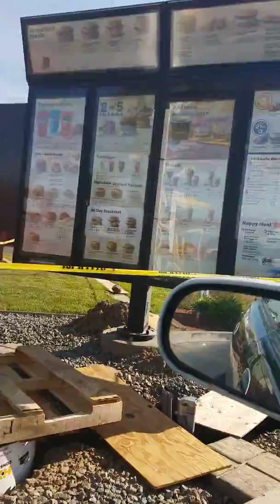,vamos al McDonald's 😎